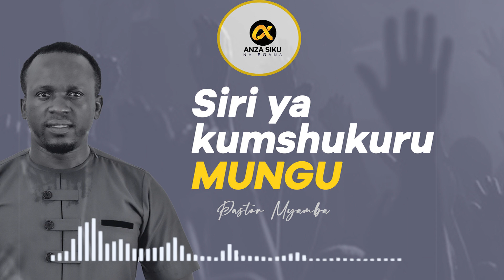SIRI YA KUMSHUKURU MUNGU-PASTOR MYAMBA